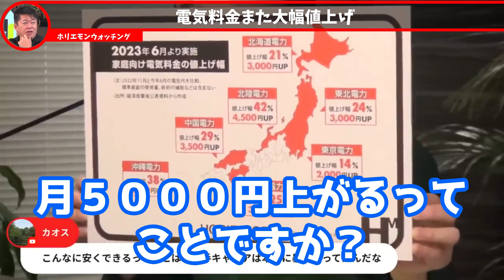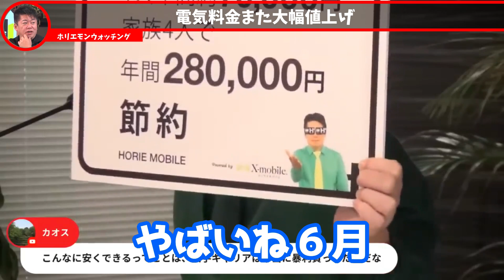６月から電気料金が平均で５０００円以上の大幅値上げ！※備えてください…【ホリエモン・切り抜き・堀江貴文】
役立つシーンを切り抜きサクッとご覧頂けるように編集し投稿をしております。